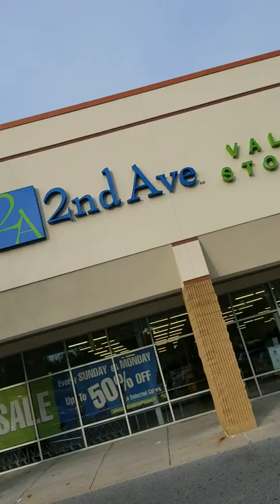Thrifting Vlog 5 (Clown Crew)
Found some cute clowns and other goodies including a Share Bear in today's thrifting adventure. 2ndAve is my favorite store right now! 🌈